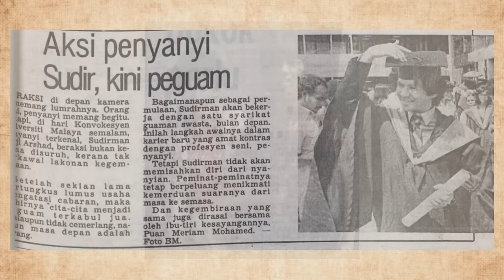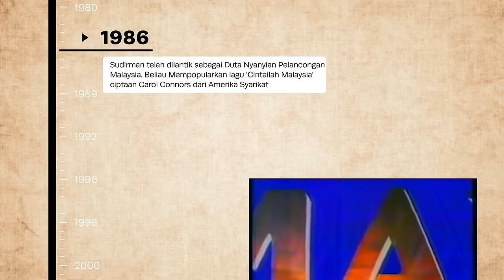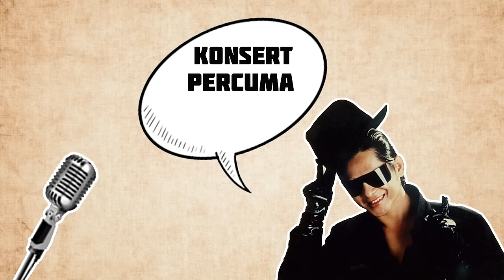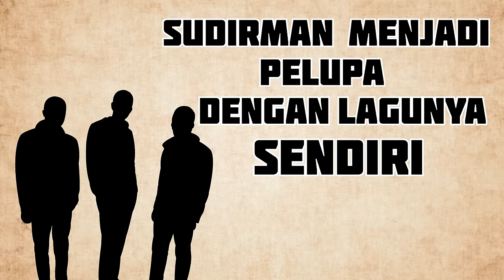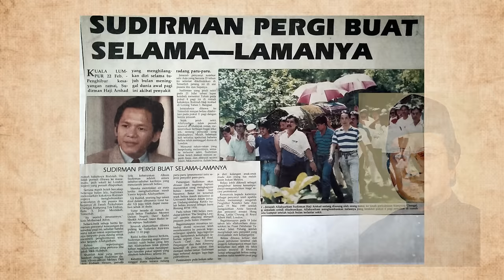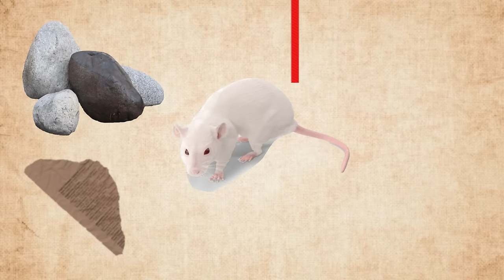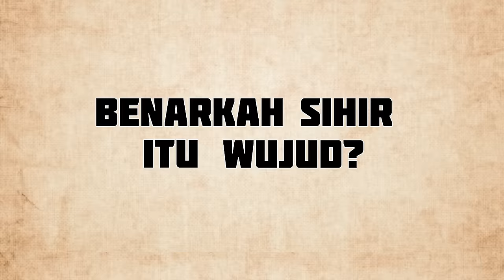SUDIRMAN ARSHAD MENINGGAL DUNIA AKIBAT DISIHIR?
Dato' Sudirman bin Haji Arshad merupakan penyanyi lagenda yang cukup disayangi rakyat Malaysia dan pernah merangkul gelaran penghibur No.1 Asia.

Beliau cukup terkenal sebagai artis serba boleh dan selalu muncul dengan pelbagai gimik persembahan.

Pada tanggal 22 Februari 1992, Sudirman mengejutkan Industri hiburan tanah air apabila dilaporkan meninggal dunia pada tanggal 22 Februari 1992 akibat radang paru-paru.

Sebelum pemergiannya, Sudirman sempat mendapatkan rawatan di Pusat Rawatan Islam milik Datuk Haron Din.  Menurut ustaz perawatnya, semasa rawatan itu, Sudirman tidak boleh bercakap dan matanya sentiasa terbuka. Apabila dibaca doa, Sudirman berupaya bergerak dan menerangkan sesuatu dengan bahasa Siam.

Rakan Sudirman, Saodah Ismail yang menulis buku ‘Sudirman Yang Ku Kenali’ juga percaya kematian bintang itu disebabkan sihir dan radang paru-paru.

Manakala, kakak Sudirman, Datin Rodziah mendedahkan berjumpa dengan benda-benda aneh di keliling rumahnya semasa menjaga Sudirman yang sedang sakit antaranya tiga batu sungai, kertas yang dikoyak kecil-kecil keliling pagar rumah, tikus putih kira-kira 10 inci dengan perut terburai namun setelah dibakar badannya tidak dimakan api berhari-hari, duit RM1 berlipat dengan syiling 20 sen yang tidak basah walaupun semalam hari hujan dan macam-macam lagi.

Walaupun tiada kajian saintifik boleh membuktikan hal sihir itu namun hanya Sudirman sahaja yang tahu betapa perih dan jerihnya kesakitan yang dialami berbulan-bulan lamanya.

Benarkah sihir itu wujud? Hatta Nabi Muhammad SAW, kekasih Allah yang Maksum juga diuji dengan sihir dihantar oleh Yahudi bernama Labid bin Aksam sehingga tenat selama 40 hari.

Al-Fatihah buat Allahyarham Sudirman...